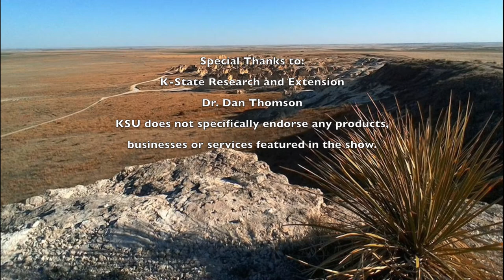Around Kansas Steve Brodie May 23, 2018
There are lots of fans of classic television Westerns and films that will recognize the face of Steve Brody. He even had a recurring role in the TV show Wilder but unlike Wyatt himself, Steve had an even stronger Kansas connection. He was born in Kansas. That invaluable encyclopedia film The International Movie Database reports that Steve was born John Gorriti Stevens, on November 25th, 1919 in El Dorado, raised in Wichita.